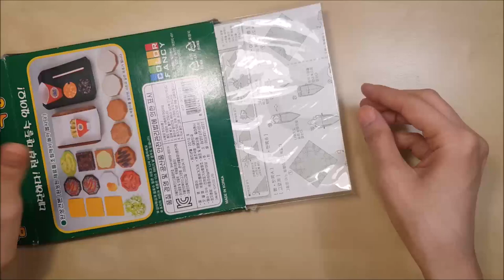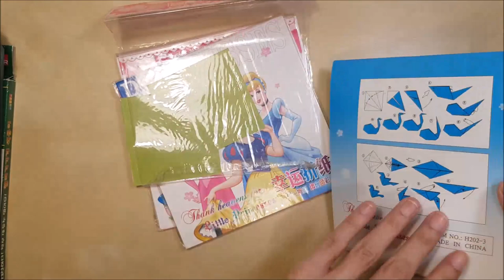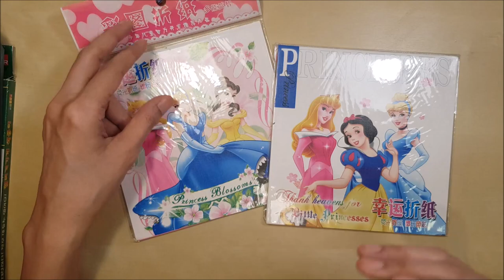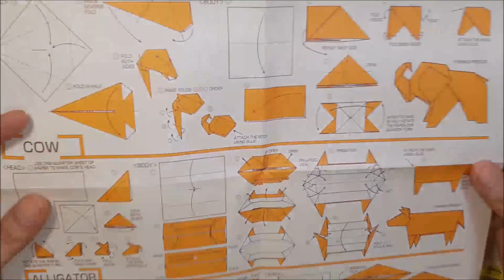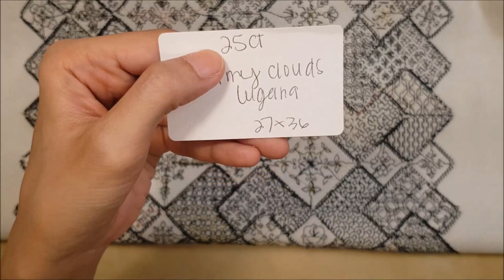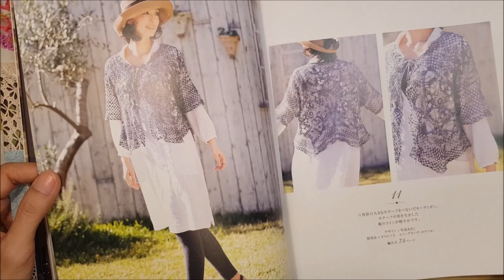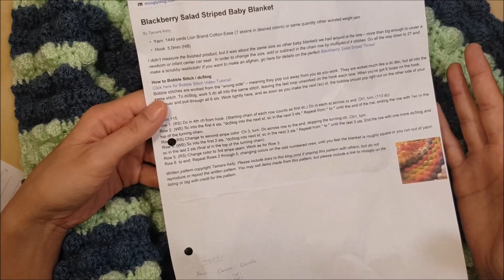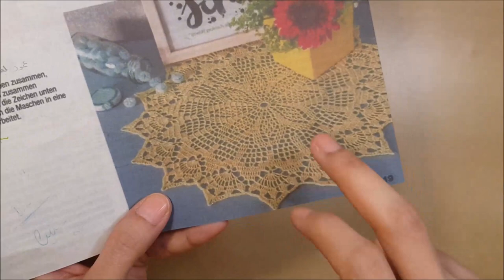مذكرات حرفية وأجندة ملونة #٣٠: بعد أول يوم دراسي